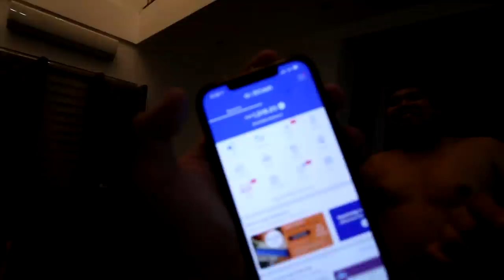ARM WRESTLING sa BG HOUSE! You win! ₱5000 GCASH